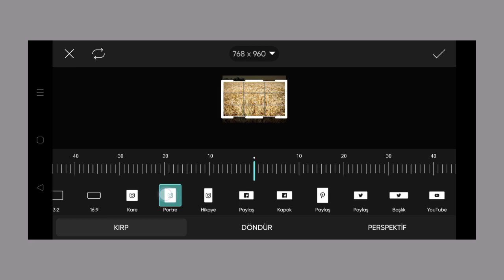Trending HDR video | A Screen Of Pure Pink sdc editing cc | Background | Bp Backdrop A380F K #100